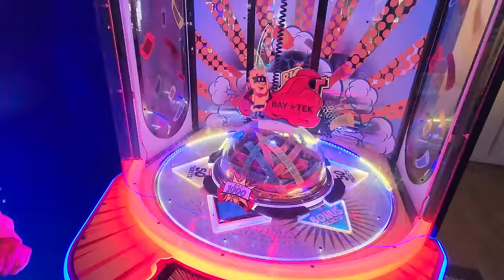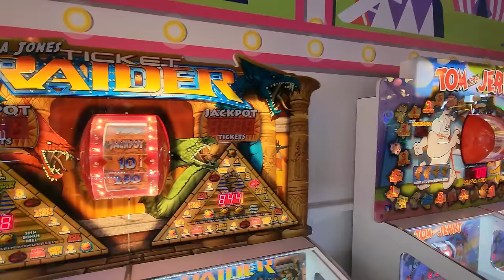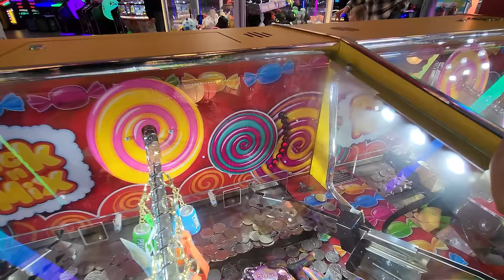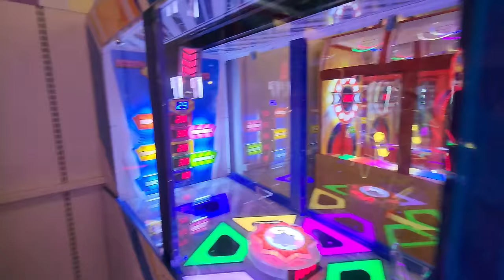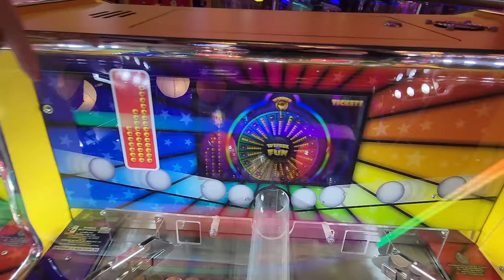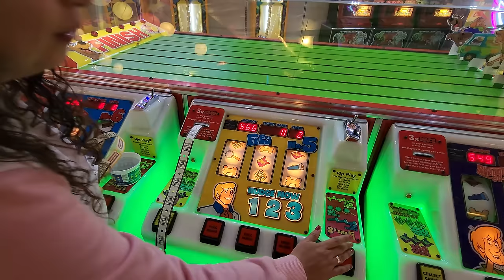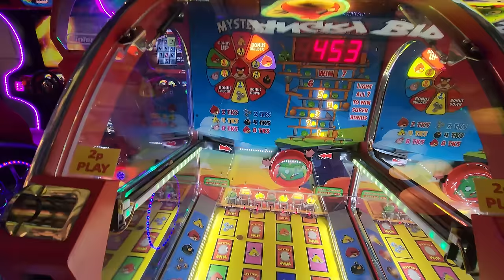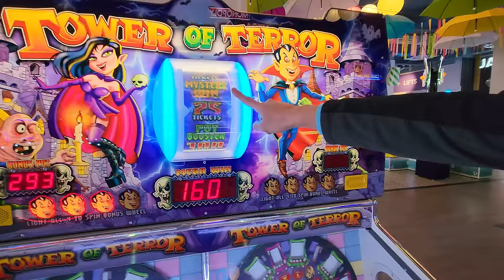Let's Explore Blackpool's NEWEST Arcade! - Blackpool Amusements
We went to Blackpool's Newest arcade, Blackpool Amusements! We are in Blackpool, England and this arcade is so colorful and modern! We had a great time exploring this arcade and seeing all the new games and cool decorations.

What did you think about this arcade?